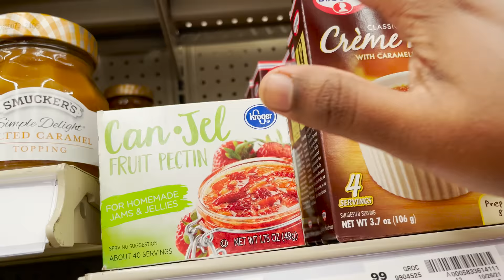திராட்சை தோட்டம் Vlog in Tamil | Stomping Grapes in Barrel | Making Grapes Jam in Tamil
In this video join me as I visit a local grapes farm, where we can pick fresh grapes and stomp the grapes in italian style and make fresh grapes jam from the juice. It has a fun trip and interesting to see all the different types of grapes in their farm.